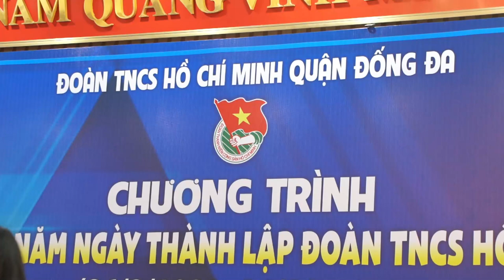Tập trung phát triển các phong trào sáng tạo trong đoàn viên, thanh niên | Tuổi trẻ Thủ đô Online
92 năm xây dựng và trưởng thành, những cống hiến to lớn của lớp lớp thanh niên Việt Nam nói chung và tuổi trẻ quận Đống Đa nói riêng đã vun đắp nên truyền thống vẻ vang của Đoàn TNCS Hồ Chí Minh.